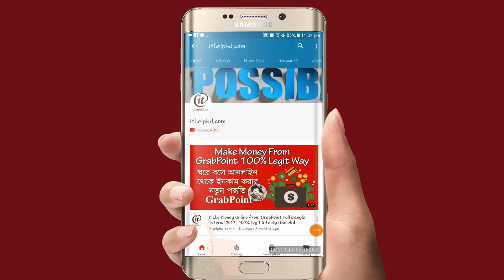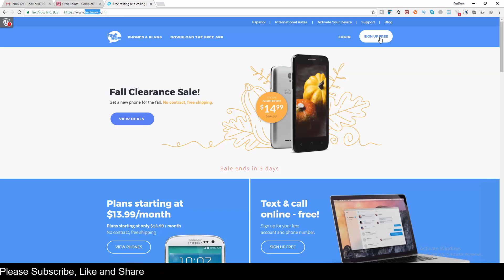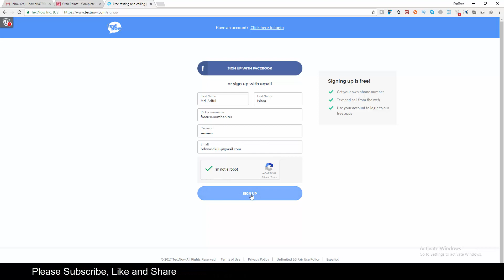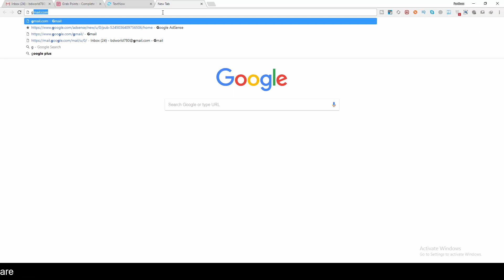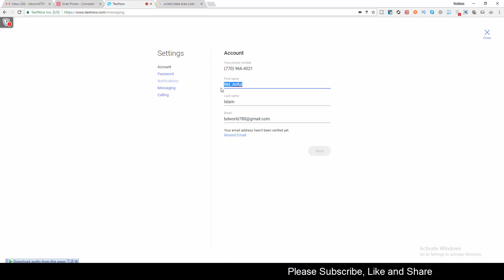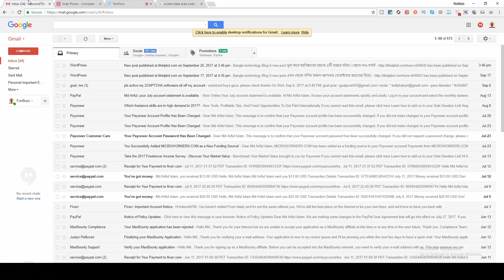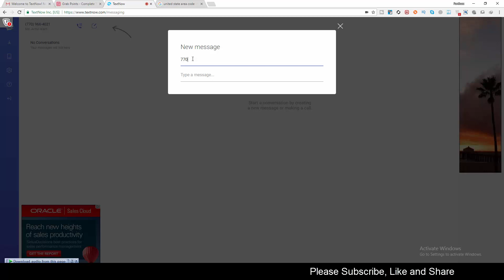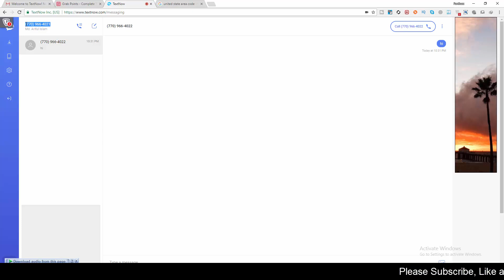How to get Free USA Phone Number - for verify Paypal OR Any things | Bangla Tutorial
How to get Free Unlimited USA Phone Number - for verify any things

Hello Guys Hope you all Are well . Today I will show you how you will get a free usa number and with this number how
how to register a free usa number from bangladesh. Friend this is totaly Free USA Number which you
use any USA based website for verification process.  . Hope guys you will enjoy this video

ithelpbd.con provides basic and advanced level computer, internet, technology related education for free, you can ask question about your problems, request for a video, you can website and read articles, on my website you can fill request form, contact form, or ask question on discussion page, I and Our team response quickly and you can also resolve others problem on my site by sharing your knowledge or experience on discussion page..